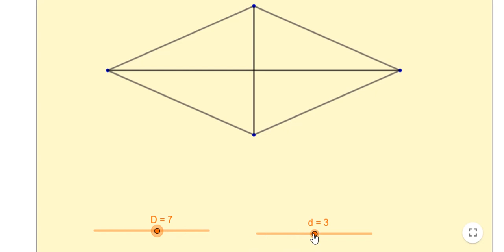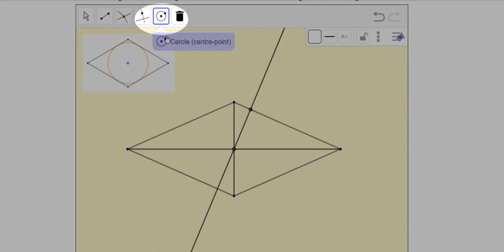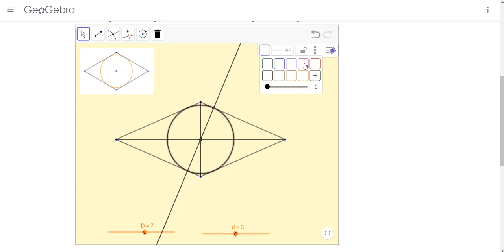Auto formation GeoGebra corrige activités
Comment inscrire un cercle dans un losange. Exemple de solution au défi.